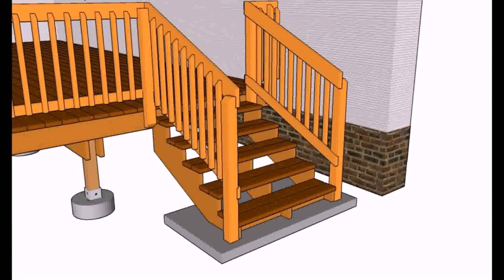Deck Railing Ideas And Designs (see description)